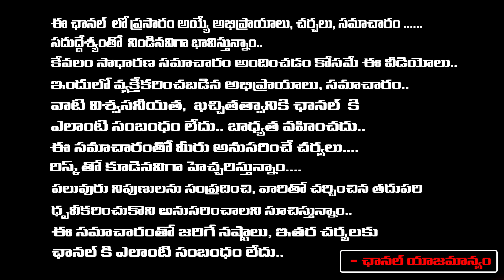10 వేల కోట్ల స్కాంలో బడా నేతల పేర్లు | Tollywood Producer Siva Rama Krishna Statement | First Telugu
10 వేల కోట్ల స్కాంలో బడా నేతల పేర్లు | Tollywood Producer Siva Rama Krishna Statement | First Telugu